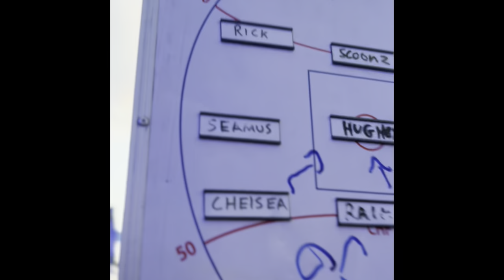i snuck into pitch music festival…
follow me on all socials @phlinmartin